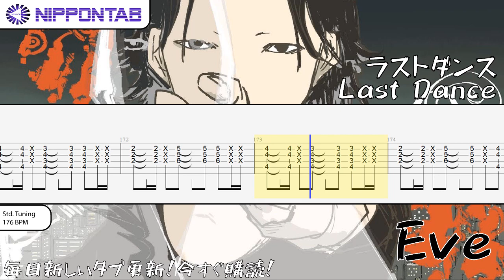【Guitar TAB】〚EVE〛Last Dance / ラストダンス ギター tab譜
- EVE の「ラストダンス」の ギター tab譜  コード & tutorial です
EVE Last Dance guitar tab